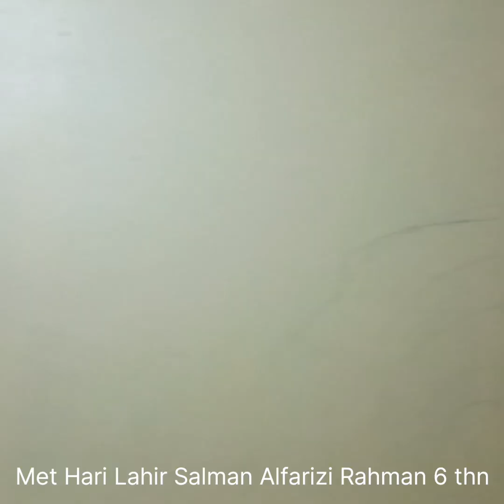Hari Kelahiran 23 September 2018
Semoga menjadi anak Soleh berbakti kepada kedua orang tua dan sukses meraih cita citanya
Berguna untuk Nusa Bangsa Negara dan Agama